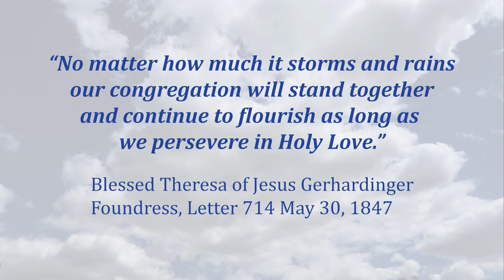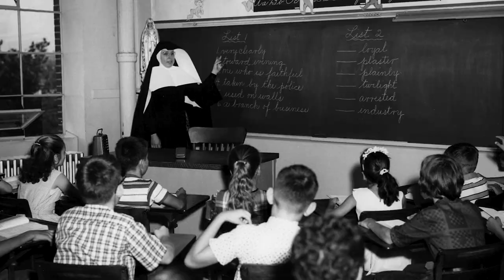School Sisters of Notre Dame 185th Anniversary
Today marks the 185th anniversary of the founding of the School Sisters of Notre Dame. Blessed Mother Theresa Gerhardinger established a community of women religious dedicated to education. School Sisters of Notre Dame continue to live the vision of Foundress Blessed Theresa Gerhardinger in a variety of ways.